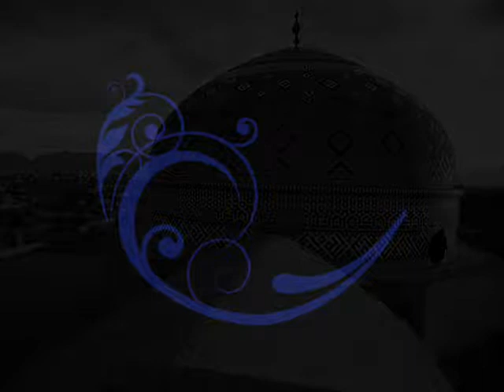Classical music from Iran - M. Derakhshani, A. Sigarchi, S. Andalibi & K. Goudarzi - Sufi songs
Majid Derakhshani, Arman Sigarchi, Shaho Andalibi & Katayoun Goudarzi
0:00 : Beedel
17:34 : Khoroosh
22:45 : Choonei
30:48 : Nava
34:22 : Be jâneh to